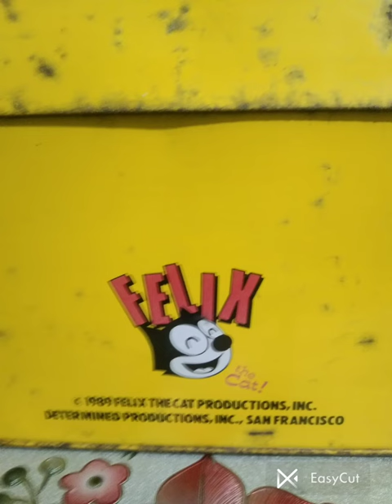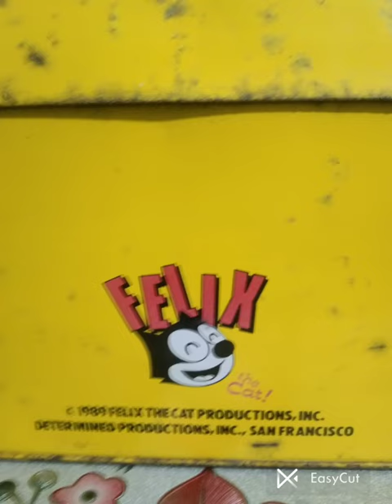vintage big tin can felix the cat